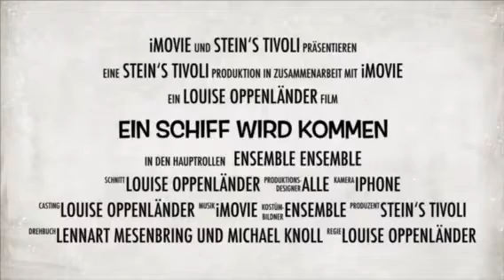Ein Schiff wird kommen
Ein Schiff wird kommen – Die neue Schlagerette
von Lennart Mesenbring & Michael Knoll

Gesa Hinrichsen beginnt ein Praktikum bei einer großen Reederei und nimmt Kurs auf die Liebe – volle Kraft voraus! Während ihrer Arbeit im Hafen wartet sie auf das lang ersehnte Glück. Dabei kommt sie nicht nur mit allerlei Kreuzfahrtpassagieren in Kontakt – auch die eine oder andere überraschende Begegnung mit mindestens so schrägen wie liebenswerten Typen bleibt nicht aus.

Und dann ist da auch noch ihr Vater "Barkassen-Hein", der ganz andere Vorstellungen hat, was Gesas Zukunft betrifft … SCHIFF AHOI!

Die brandneue Komödie mit guter Laune auf ganzer Linie – und vor allem jeder Menge SCHLAGER!!